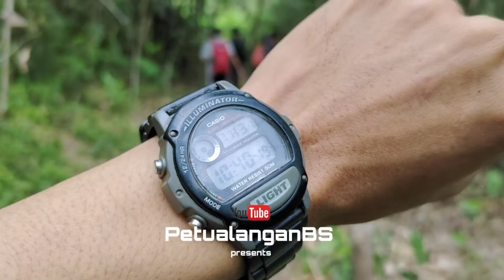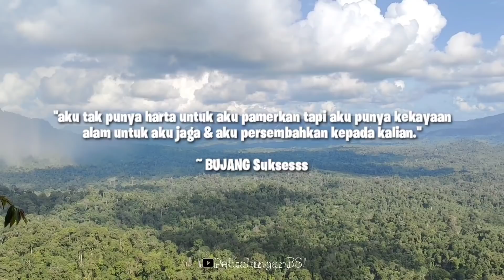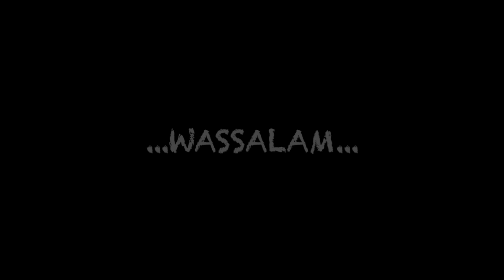PART 4 END | REKAP ISI DARI SEMUA EPISODE PETUALANGAN BS MENUJU PUNCAK GUNUNG BATU MEGAH KAL-BAR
Jadilah bagian dari promosi Pesona Alam Indonesia!

Selamat Menyaksikan Saudara Bujang...

Semoga Kalian Sehat & Makin Banyak Rejeki

Terima Kasih...

Salam Hangat
BSTeam